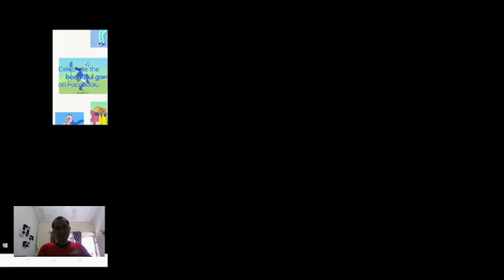Try Driving Bus Simulator at Merak Bridge on The Second Friday